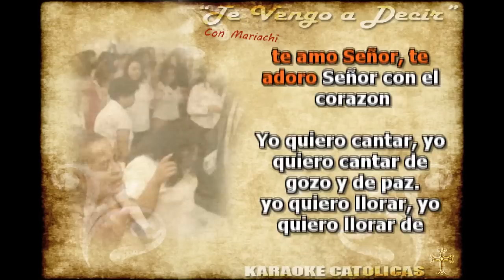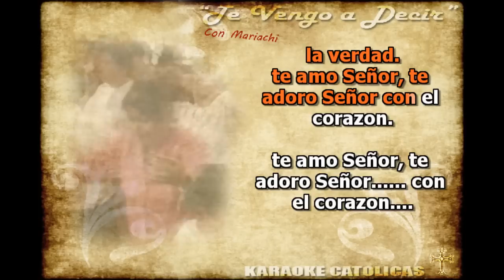Karaoke Te Vengo Decir [Mariachi]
Canten con mucha amor!